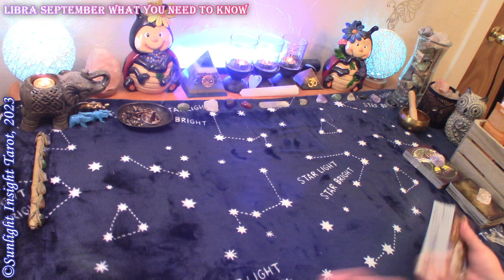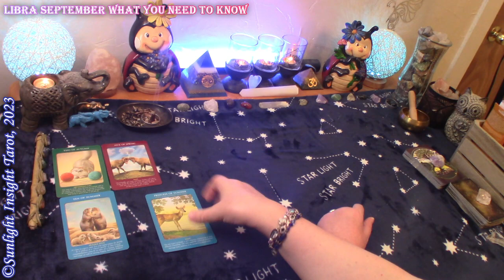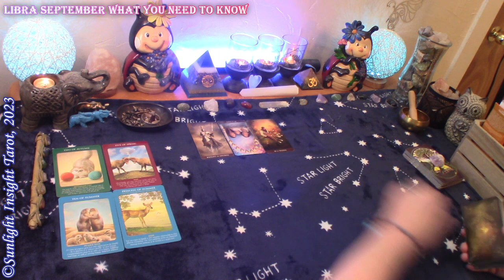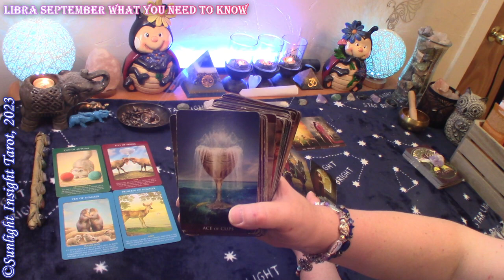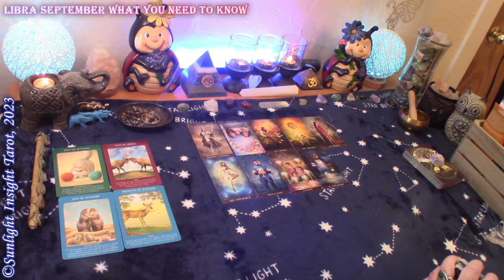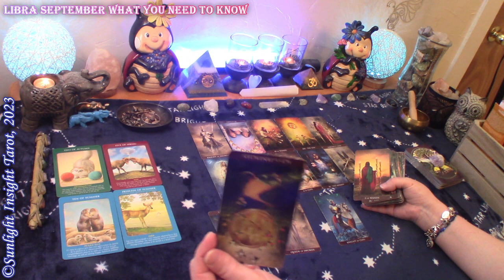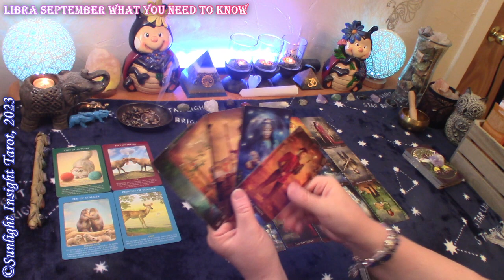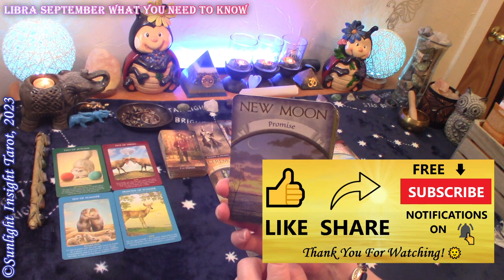Libra *They Can't Disrupt Your Happiness, You'll Have The Best Outcome* Sept What You Need To Know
Libra Tarot Reading for September 2023. What you need to know right now with advice and guidance from spirit and the universe. This is a general collective tarot reading for the zodiac sign of Libra Sun, Moon, Rising and Venus.🙏

Monthly Love
Singles
What You Need To Know Right Now
New Love
No Contact

Mary F.

Animal Tarot Oracle
Arcanum Tarot
-10" Selfie Ring Light w Tripod Stand & Cell Phone Holder